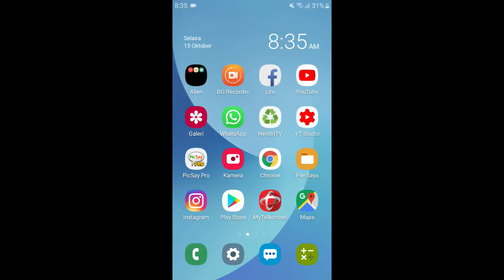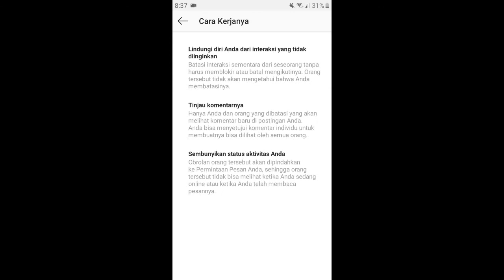Fungsi batasi akun instagram